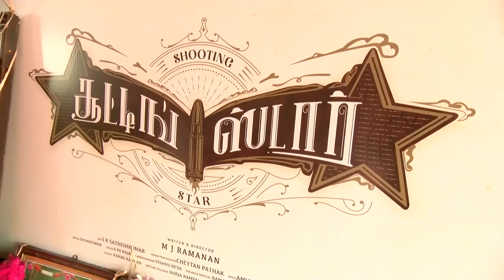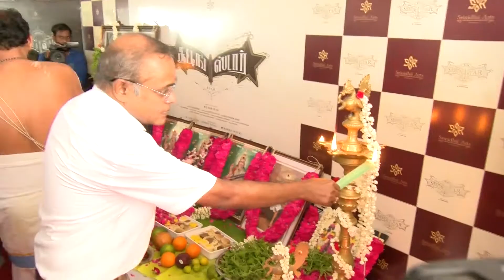ShootingStar Movie Event Video Directed by MJ Ramanan